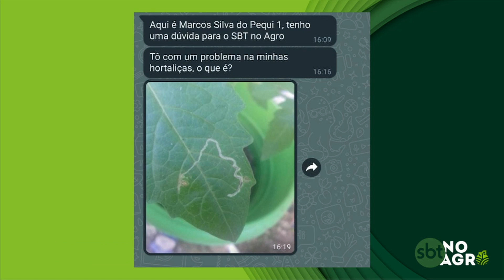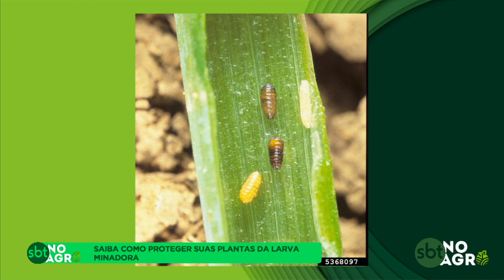SAIBA COMO PROTEGER SUAS PLANTAS DA LARVA MINADORA